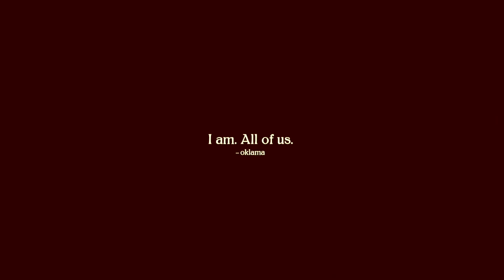Culture (The Heart Part V - Kendrick Lamar Sebby Beats Remix)